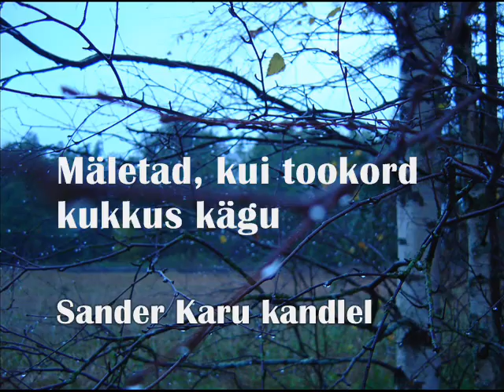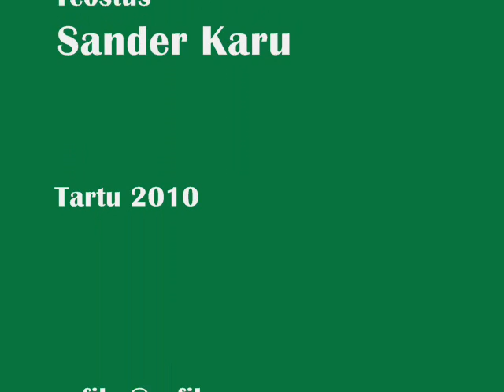Kandlemees Sander - Mäletad, kui tookord kukkus kägu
Rahvalik laul, mille esitab rahvamuusik Sander Karu (Kandlemees Sander) poolkromaatilisel kandlel. Sander Karu (1959) on kandlemängija (poolkromaatiline kannel) ja rahvamuusik, kelle muusikast on osa saanud tuhanded kuulajad.
Kandlemees Sander (Sander Karu) on Eesti kandlemängija (poolkromaatiline kannel) ja rahvamuusik, kelle laulud ja kandlemuusika sobivad hästi nii kuulamiseks, tantsimiseks kui ka kaasalaulmiseks. Tema rikkalik repertuaar ulatub pärimusmuusikast kuni nüüdisaegse tantsumuusikani.
On mitmete tuntud laulude „Valga, Valgamaa", "Heade mõtete linn, Tartu", „Trilleri polka", „Elva männid“, „Ja siis tõusis aktsiis“, „Kärna-Ärni", „Uks lahti tee", „Merimehe armastus", „vali mind“, „Kandlemees Sander tervitab“ jt laulude autor, laulu- ja kandlekapelli „Simmaniduo" asutaja ja liige.
2017.a. ilmus Kandlemees Sander kandlemuusikast ja rahvalikest lauludest vinüülplaat „Kandlemuusika ja rahvalikud laulud simmanile“, 2016.a. ilmus CD „Kandlemuusika kogu perele“, 2014.a. ilmus tema kandlemuusikast ja rahvalikest lauludest CD „1 kannel ja rahvalikud laulud“, 2011.a. CD "Kandlemees Sander Karu kandlelood" ja koos kandle- ja laulukapelliga Simmaniduo CD "Tule simmanile". Tema kannel kõlab ka kassettidel „Simmaniduo“ (1990) ning „Simmaniduo & Kukerpillid“ (1992).

Sander Karu is an Estonian folk musician, a zitherist (the zither is a 55-string folk music instrument, which allows to play the melody while accompanying it with chords, est kannel, rahvakannel), a song-writer, and the founding member of a folk music group „Simmaniduo".
Sander Karu's music, the songs as well as his instrumental pieces, attract the listeners to dance and sing along. His broad repertoire ranges from traditional to contemporary folk music.
Sander Karu has contributed to the Estonian contemporary folk music heritage with numerous songs: "Valga, Valgamaa", "Heade mõtete linn, Tartu", "Trilleri polka", "Elva männid“, "Ja siis tõusis aktsiis“, "Kärna-Ärni", "Uks lahti tee", "Merimehe armastus", "Kandlemees Sander tervitab“, „Simmaniduo alustab“, Vali mind“ and others.
A number of Sander Karu´s zither melodies have been recorded by the Estonian Public Broadcasting.

Discography:
„Kandlemuusika ja rahvalikud laulud simmanile (vinyl, 2017)
"Kandlemuusika kogu perele" (solo album, 2016)
"1 kannel ja rahvalikud laulud" (solo album, 2014)
"Tule Simmanile" (with Simmaniduo, 2011)
"Kandlemees Sander Karu kandlelood" (solo album, 2011)
„Simmaniduo & Kukerpillid“ (with Simmaniduo and Kukerpillid, 1992)
„Simmaniduo“ (with Simmaniduo, 1990)